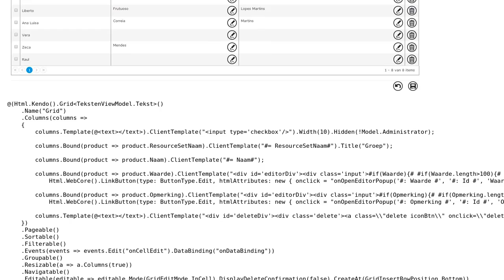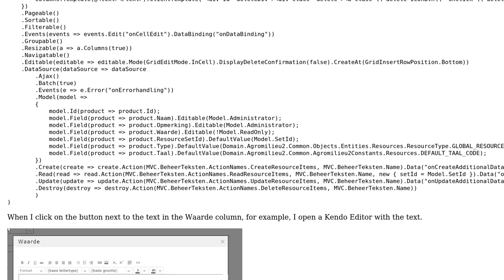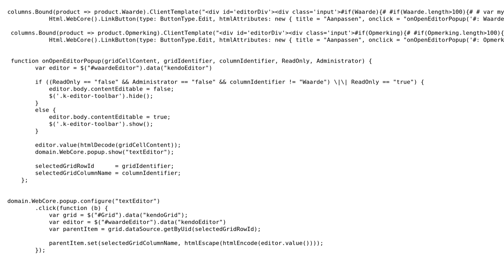How to get the id of the row of a new record in a Kendo Grid?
With thanks & praise to God, and with thanks to the many people who have made this project possible! You are responsible for your own actions.